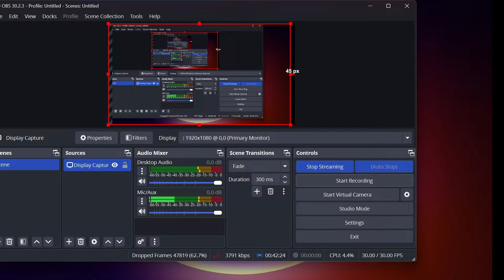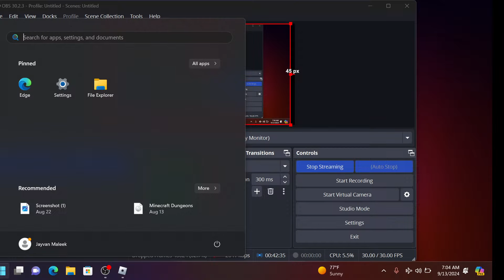roblox edits you should try, roblox edits compilation, roblox edits tutorial, roblox, tiktok compila